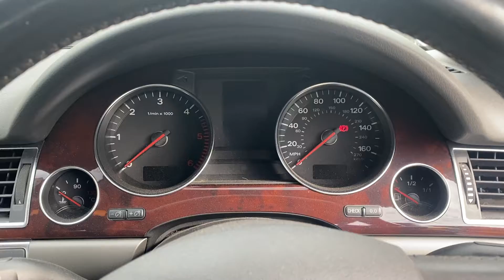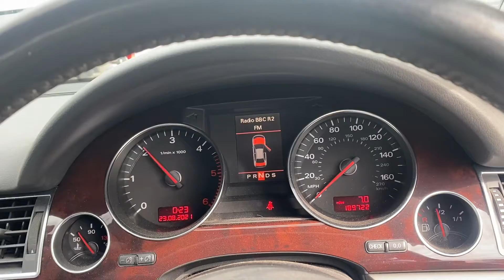Разборка Audi - A8 (D3) 2005-2007, 3 (VIN: WAUZZZ4E76N004708) GL05UPX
Разобран Audi - A8 (D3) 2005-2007
Основные характеристики:
Год выпуска: 2005
Двигатель: ASB012237
Объём двигателя: 3
Тип двигателя: Дизель
Коробка передач: КПП автомат (АКПП)
Кузов: Седан
Смотри каталог запчастей Audi - A8 (D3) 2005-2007 на :
⏰ Режим работы колл-центра:
08:00 – 20:00 – ежедневно

Для наших покупателей:
- бесплатная доставка;